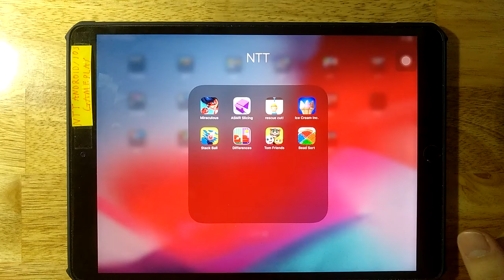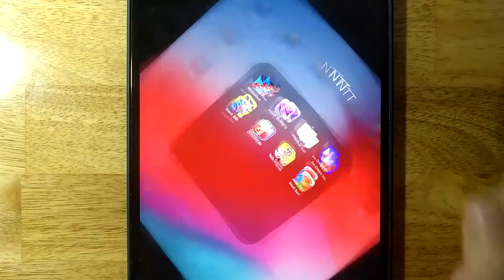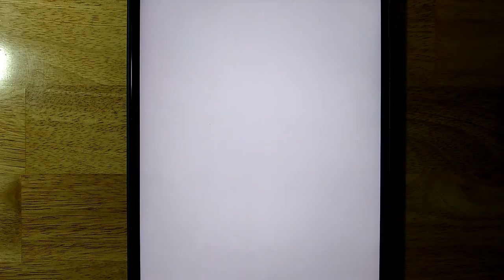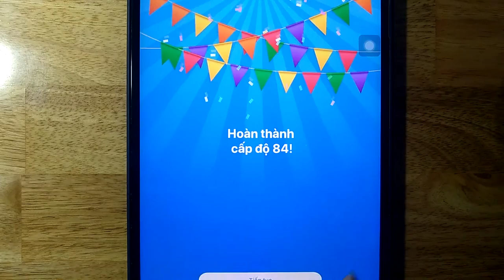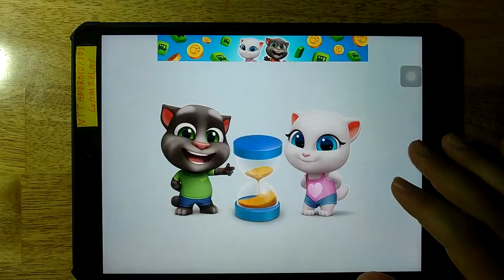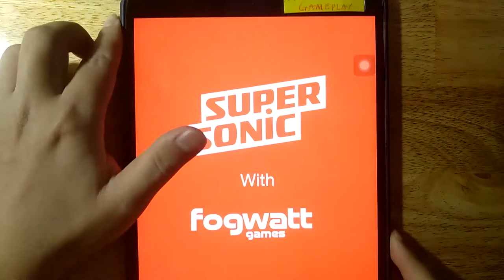Miraculous,ASMR Slicing,Rescue Cut,Ice Cream Inc,Stack Ball,Differences,Tom Friends,Bead Sort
Android GamePlay
iOS GamePlay
iPad GamePlay
GamePlay Walkthrough